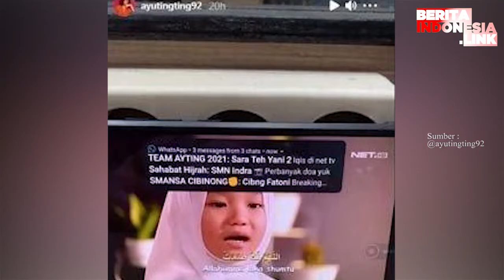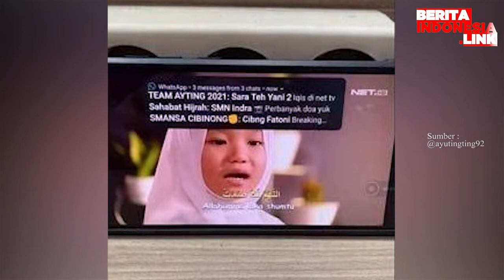Ayu Ting Ting Putrinya Jadi Artis Cilik?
bilqis,
berita indonesia link,
artis cilik,

Ayu Ting Ting tengah berbahagia lantaran sang anak, Bilqis Khumairah Razak dipercaya mengisi acara Ramadhan di sebuah stasiun televisi.